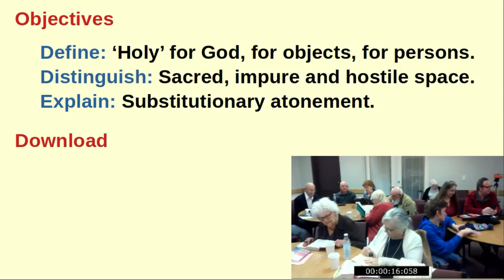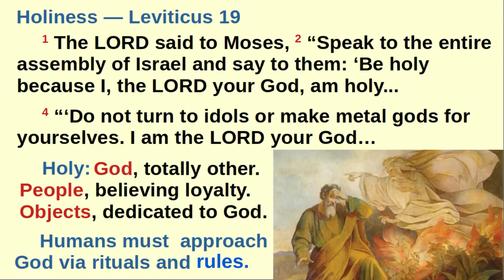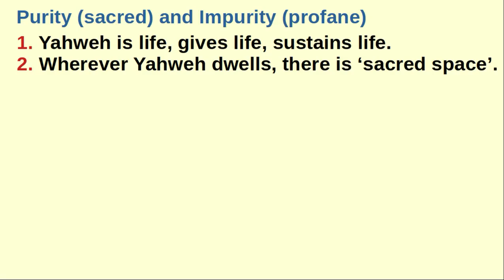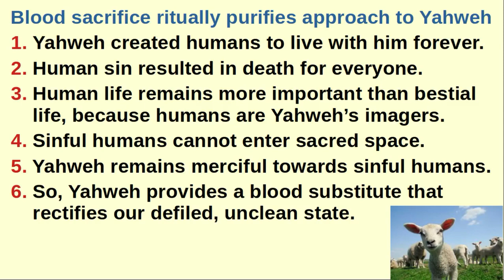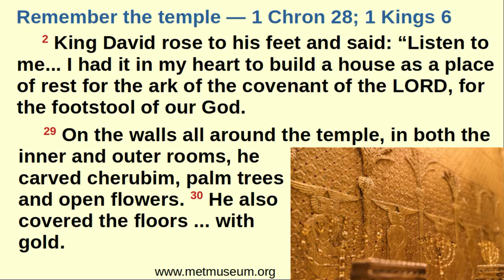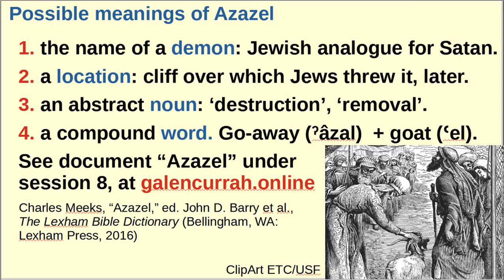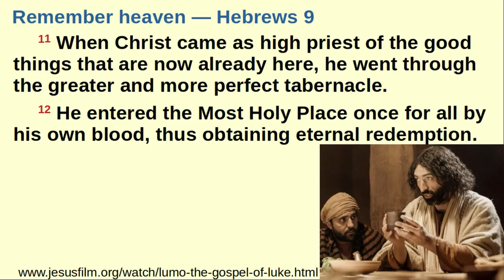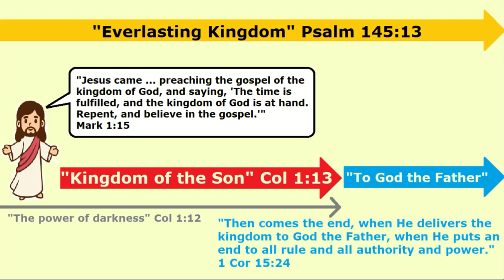The Unseen World of the Bible, Session 8: Sacred Space, with Dr Galen Currah